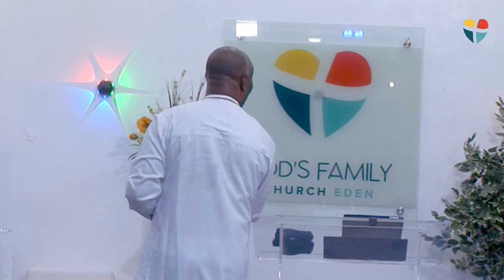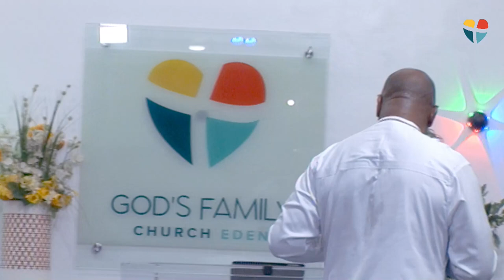BE SURE YOU ARE BORN AGAIN WITH PASTOR PEREZ APHA | 29TH MAY 2024 | MIDWEEK SERVICE